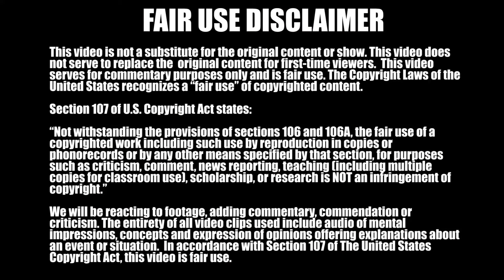The Office REACTION 3x19 Safety Training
Review and Reaction to Season 3 Episode 19 of The Office.